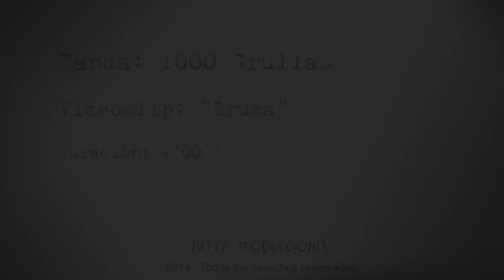1000 Grullas - Bruma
1000 Grullas: Agustina Perrota, Dani San, Ago Patrone, José Sánchez